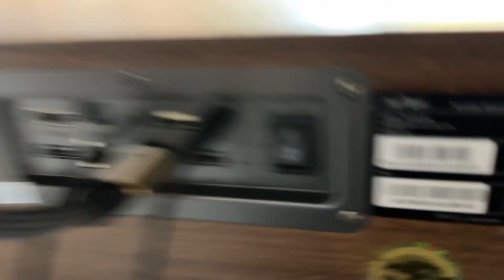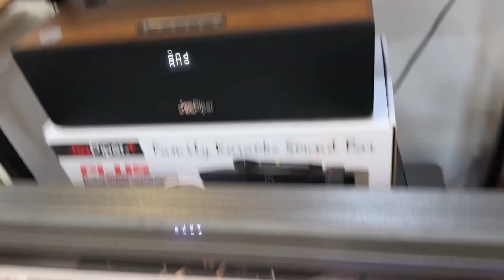Jazpiper Plus V3 KS AUDIO KS65 KS10SW How To Intall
🎤欢迎预约时间来到店面试机🎤
🎁买一送二十🎁

⚠️上网买东西要很小心⚠️
⚠️有些顾客买了有问题找不到人⚠️
✅拥有实体店面保证Cheras, KL✅
✅要找有实体店的卖家买✅
✅为了防止上当，要注意看卖家有没有实体店可以给你上门自取，和FB Page是不是最近新开的🤝🏻

🎤Jazpiper+ Karaoke Soundbar🎤
🎤🎥🔊【ALL IN ONE】📽🔊🎤
喇叭, Amp, 唱K系统, Tvbox, 声卡
🏆拥有ppm合法认证🏆
🔊Jazpiper Plus使用过程影片📣
👇🏻点击Youtube链接开始观看👇🏻
…分割线…

💰 价格 RM 1299 💰
💰 加 RM 100 升级语音遥控 💰
🎁买一送二十🎁
🔻Jazpiper+ Karaoke Soundbar🔻
🆓高级BassBooster音响 🔊
🆓UHF无线麦克风x2 🎤(充电款)
🆓Audio Processor调音器 声卡
🆓Amplifier放大器 📣
🆓点歌系统,手机点歌(自动更新)
🆓1 Year Warranty
🎁买一送二十🎁
🎁送你 - 📱遥控器
🎁送你 - 🎤Uhf无线麦克风 x2
🎁送你 - 🔋Recharge电池 x2
🎁送你 - 📺看戏软件
🎁送你 - 🎈Youtube
🎁送你 - 🔌AUX To RCA线材
🎁送你 - 🔴Mic防尘套x2
🎁送你 - 🔌Hdmi Cable
🎁送你 - 🔌电源线一组
🎁送你 - 🔴Mic防摔塑料套x2
🎁送你 - 🔌Type-C充电线 x2
🎁送你 - 🏺精美保温水壶
🎁送你 - ⌚LED Watch 运动表
🎁送你 - 📦耳机精美收纳盒
🎁送你 - 🤵🏻‍♂️永久实体店售后服务
KS AUDIO KARAOKE SPEAKER
(Upgrade To Voice V3 Add RM100)
Package Selling Price
Jazpiper Only ＝ RM 1299
Jazpiper + KS65＝RM 2388
Jazpiper + KS10SW＝RM 2088
Jazpiper + KS65 + Stand＝RM 2599
Jazpiper + KS65 + KS10SW＝RM 3188
Jazpiper + KS65 + KS10SW + Stand＝RM 3399
1️⃣KL SELANGOR可以安排上门安装
2️⃣可上门自取或者Lalamove运送
3️⃣上门预约试机再进行购买
Wase Press : KS HOME GADGETS
👉🏻 店铺地址 : 70-G , Jalan Dwitasik, Dataran Dwitasik, Bandar Sri Permaisuri Cheras 56000 Kuala Lumpur
有兴趣可以直接whatsapp我询问更多关于Jazpiper更加仔细的详情❤️
📲 有兴趣可以 Whatsapp Or Call
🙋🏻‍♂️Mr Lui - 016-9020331